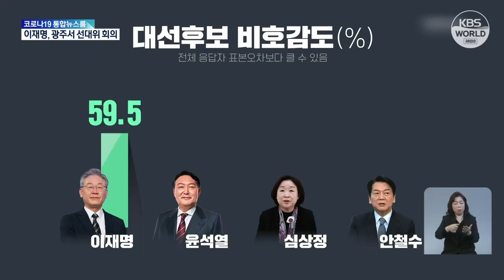韩第20届总统选举进入百天倒计时 尚无压倒性优势候选人 | KBS NEWS 211129